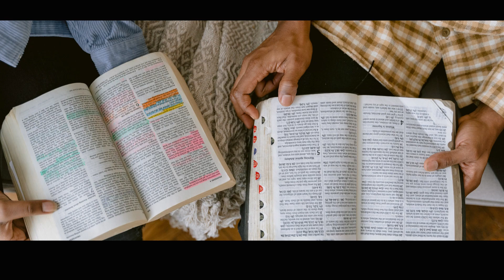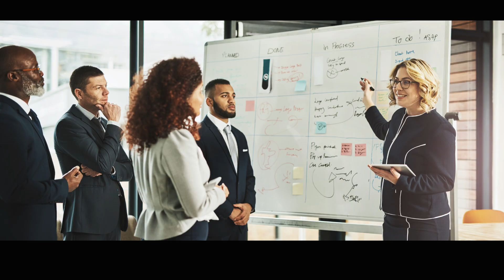"O Cristão na jornada da Fé" I Um Canal sobre Fé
Olá, seja bem-vindo ao meu canal, neste vídeo explico o propósito deste canal em rápidas palavras.
Este canal é uma fonte inspiradora de reflexões sobre como a fé bíblica transforma como enxergamos toda a vida, e consequentemente nossa vida diária. Com uma abordagem criativa e envolvente, exploramos as conexões entre a Palavra de Deus e as questões práticas do dia a dia. Se você busca uma fonte de motivação e encorajamento para viver uma vida plena e significativa, por meio da Fé que vem por ouvir a palavra de Deus, este canal é para você!
Quer conteúdo que vai inspirar e fortalecer a sua Fé?
Gratidão!